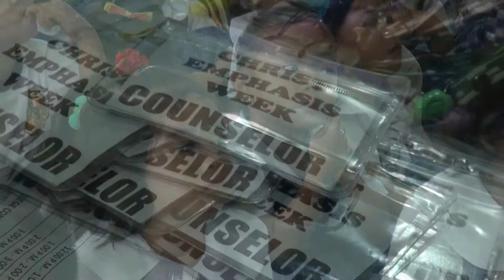CPU Christ Emphasis Week 2014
ECL,CPUEMC,CPUTV,Chaplains Office, CPU